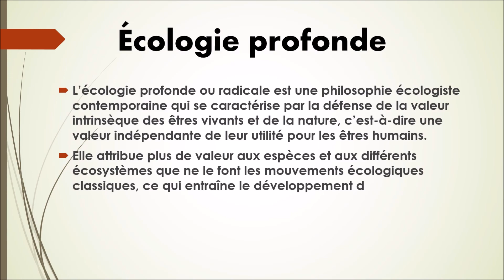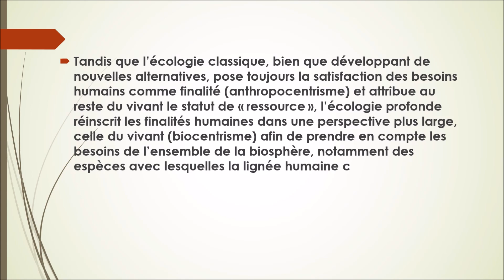N°42-Écologie Profonde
Collection vocabulaire